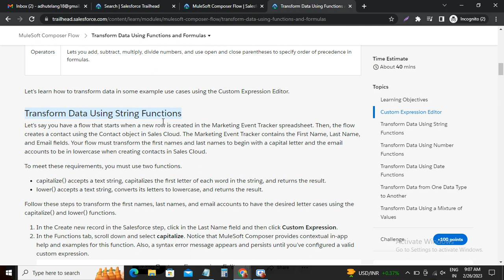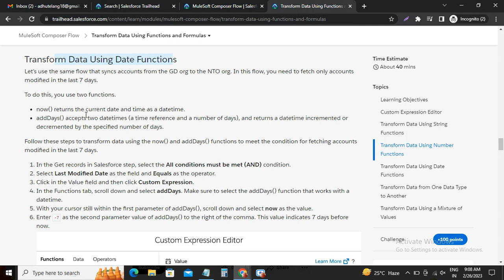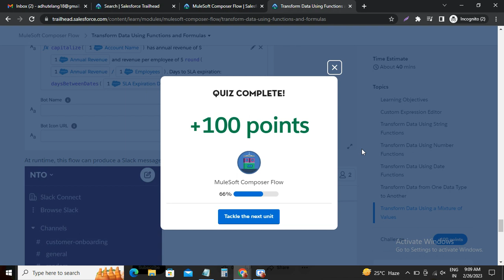Transform Data Using Functions and Formulas | MuleSoft Composer Flow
MuleSoft Composer Flow
Learn how to use MuleSoft Composer to automate data sync between systems.

MuleSoft Composer Flow, how to use MuleSoft Composer, MuleSoft Composer to automate data sync, Create a Flow, Map and Retrieve Data in Action Steps, Make Decisions and Perform Repetitive Actions, Transform Data Using Functions and Formulas, Manage and Test a Flow, Activate, Monitor, and Troubleshoot a Flow,